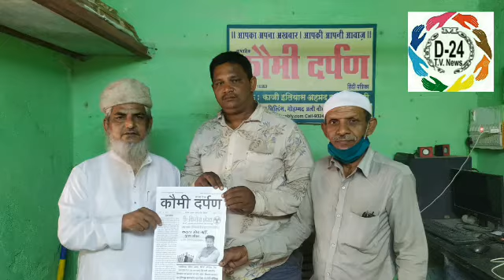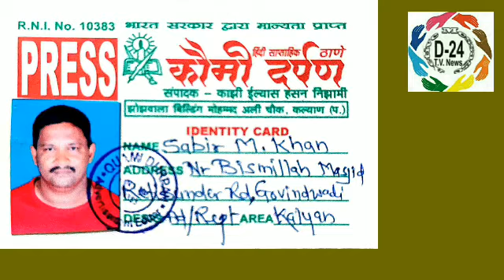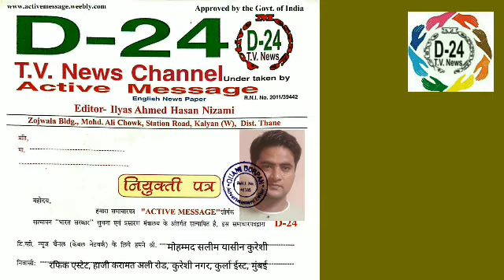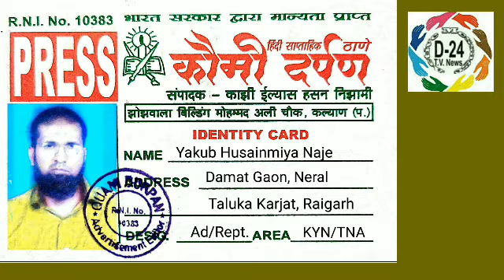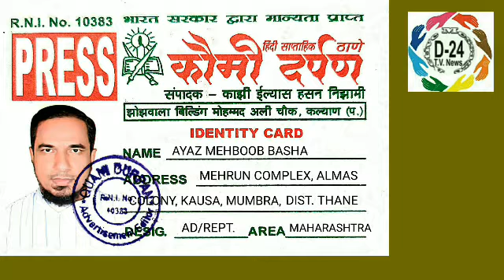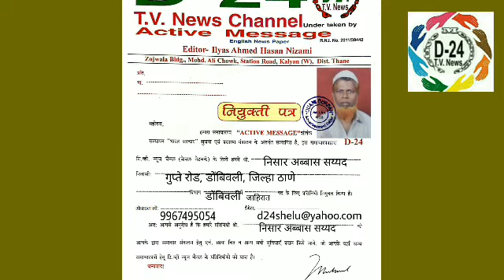कोविड की कहानी डॉक्टर की जुबानी | कौमी दर्पण